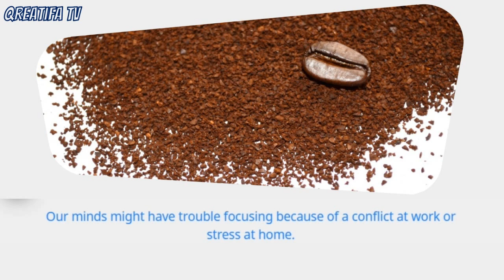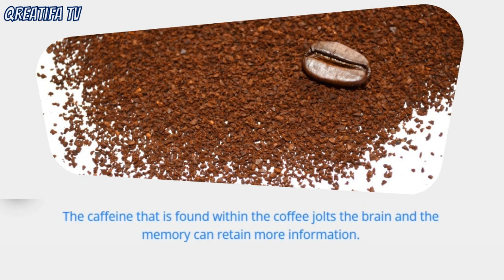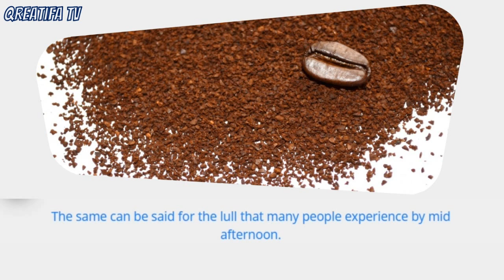Benefits of Caffeine for Memory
One way to improve memory is by drinking coffee. Because coffee contains caffeine which can improve memory.